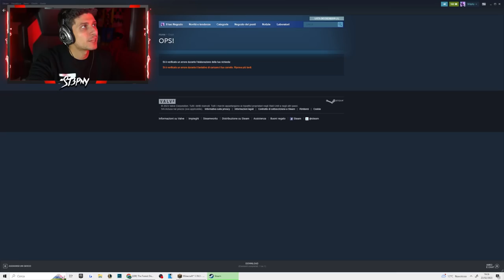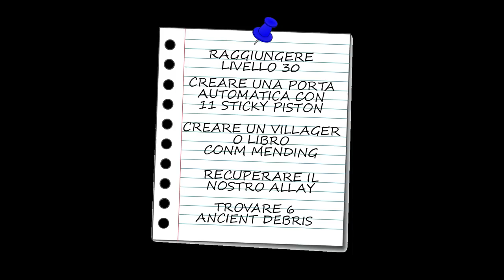SERIE VANILLA - IL VILLAGGERO CON MENDING E LA PORTA AUTOMATICA DEL CASTELLO !! #16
oggi la TO DO LIST è CLAMOROSA !!

St3pNy